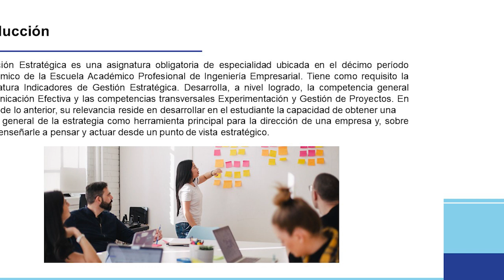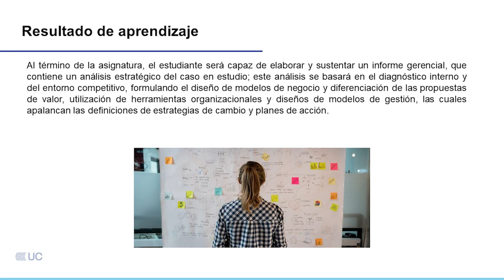Presentación de la asignatura: Dirección Estratégica